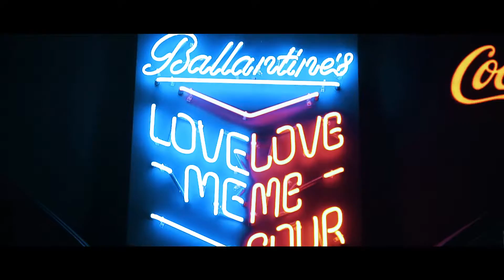domiNo l Моя музыка гипноз tour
UnReal Films - presents
domiNo - Моя музыка гипноз tour

Production by:
Dmitry Sologub
UnReal Films

SOUNDtrack:
domiNo - Моя Музыка Гипноз